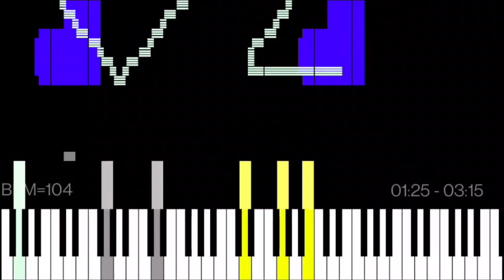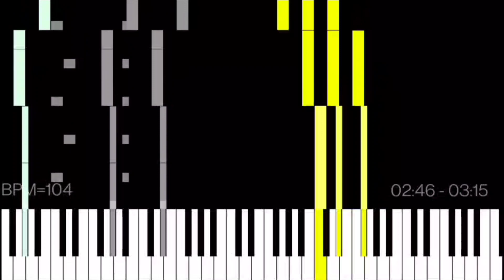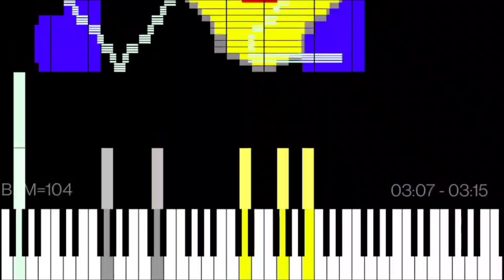Dark MIDI - The Living Tombstone - Basics in Behavior [Requested by @Dandy_iscute]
Dark MIDI - The Living Tombstone - Basics in Behavior

MIDI Arts:
Musical Note
√2
Baldi

Player: MIDI Voyager
Soundfont: Arachno SoundFont 1.0
Notes: 8,487